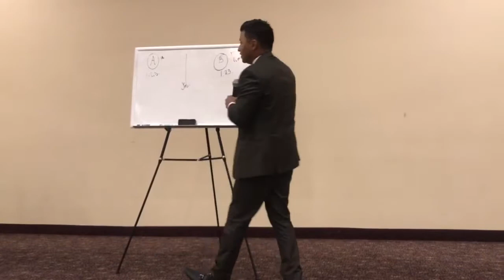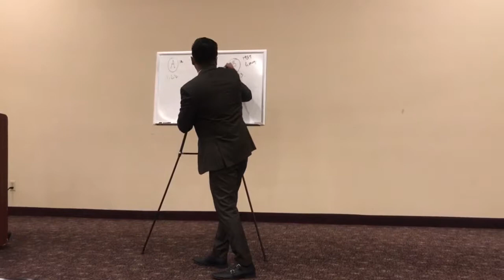Onetwork Vlogs Ep.7 | Weekly Open Business Meeting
Guess speaker for the night English business meeting Julio Cesar
Spanish section diamonds  Rigoberto y Yadira Romanillo